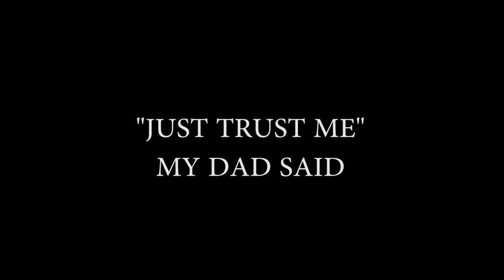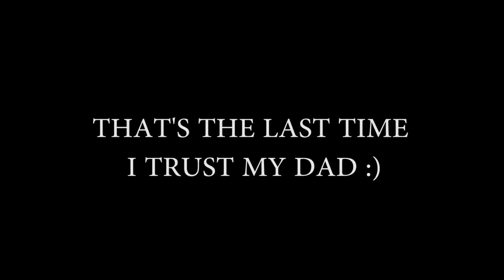Dad Pranks Daughter With Disgusting Live Beetle on Piano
Want access to exclusive behind the scenes of my video shoot in the Little Sahara?
Write Me:
The Piano Gal

We shot all day in Utah at the Little Sahara, and there were lots of little critters around. My dad found this beetle and just couldn't resist pranking me with it. I'm just glad he didn't put it in my mouth!

We also got video of a lizard crawling on the piano that I'll release soon. It was a fun day, and the video shoot was awesome! It is going to be a beautiful video, and I can't wait for you guys to see it.